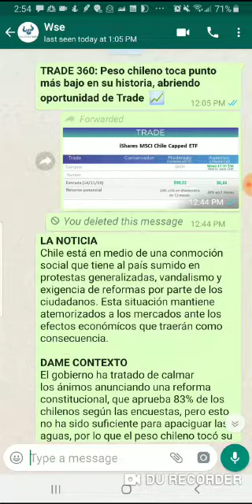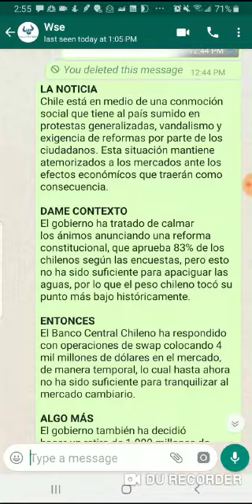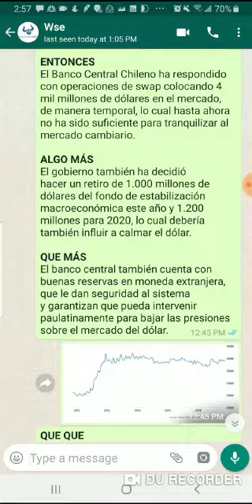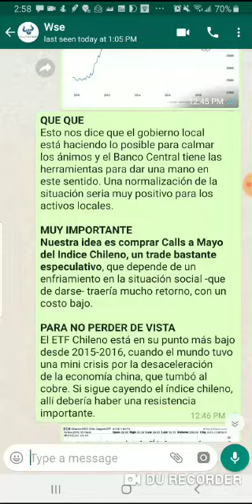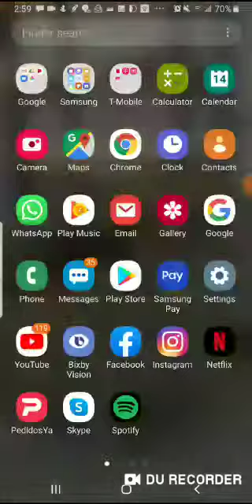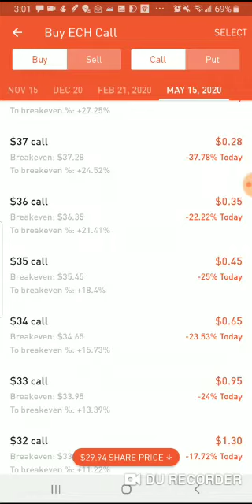como ganamos màs de 20% o más con opciones aprovechando la caída del indice chileno con opciones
Les  contamos como ganamos con calls del indice chileno una vez el gobierno y la oposición llegaron a un acuerdo para reformar la constitucion. En el video pueden encontrar la operacion que hicimos en vivo